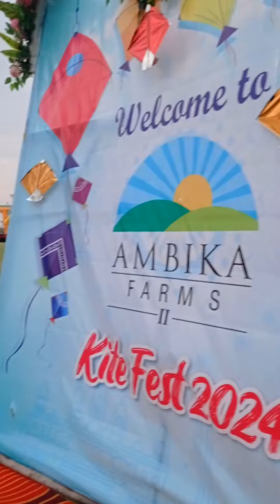Masti video 🙏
Masti shorts 🙏